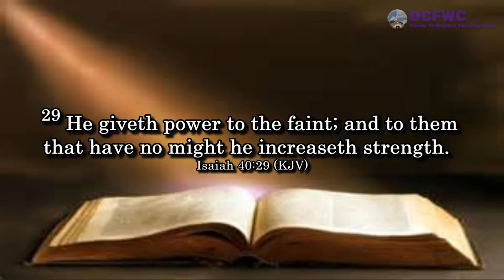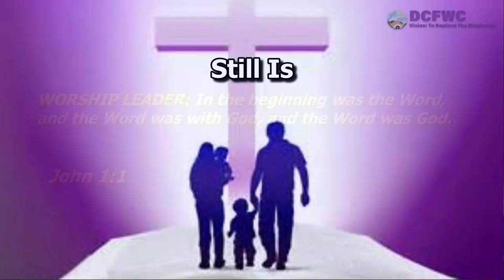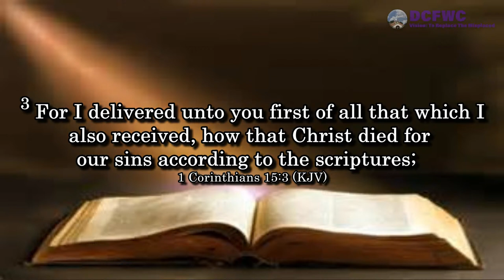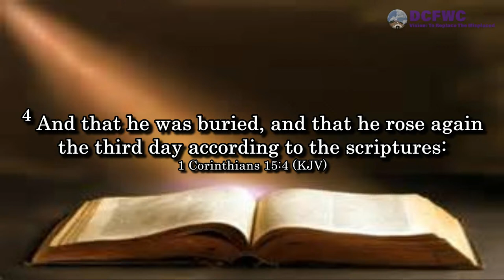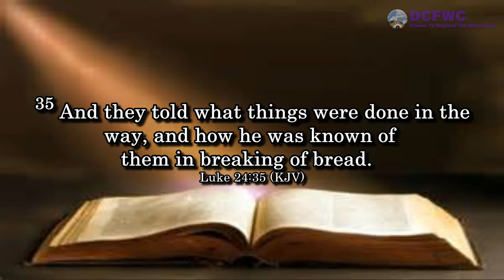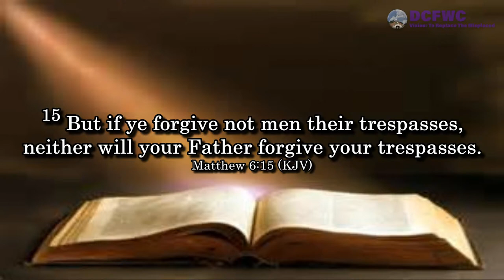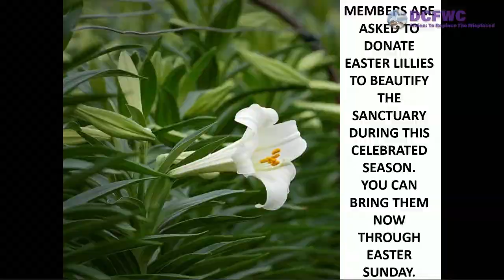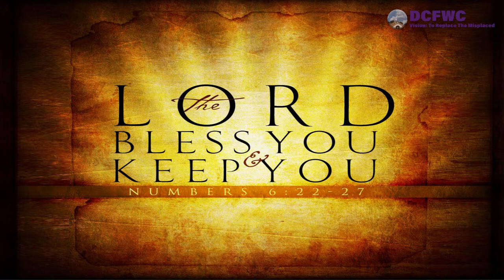Daleville Christian Fellowship Worship Center